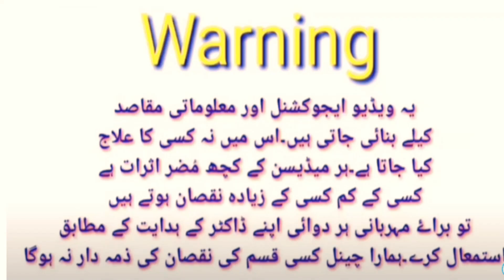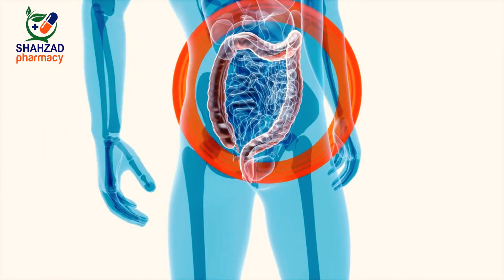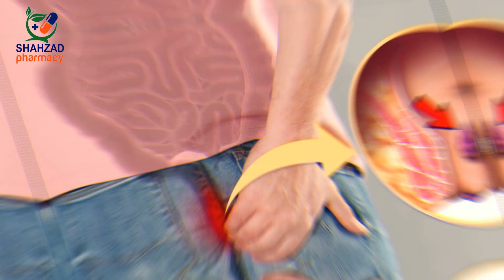Doodh Or Khajoor Ke Fayde | Milk And Dates Benefits In Urdu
Important Nutritional Properties of Dates
The diverse chemical makeup of dates contributes to their nutritional benefits. These wonderful fruit’s intriguing parts are listed below. More simple sugars (fructose and sucrose) are present in fruits than in other foods (40-80 percent ). fibre and complex carbs.

Twenty-three amino acids are found in protein. vitamins including A, C, and E, as well as the majority of group B vitamins. Selenium, phosphorus, fluorine, calcium, zinc, potassium, copper, Sulphur, cobalt, and iron are micro- and macronutrients. Astringents and tannins, specifically, which control the body’s inflammatory processes.

Dates with Milk Uses Benefits

1. Developing Muscle Strength
2. Improved Sexual Health
3. Restoration of Energy Levels
4. For Anemia Treatment
5. Addressing Skin Concerns
6. Easy Way of Digestion
7. Stronger Memory Power
8. Relieves from Joint Pain
9. Facilitates Weight Gain
10. Recovery From Allergies

How To Make Date Palm Infused Milk?
Warm milk should be added to dates, which should rest in the milk for 15 minutes to absorb the milk’s flavors.
Dates should then be thoroughly mixed with the milk before consumption.
Dates should be soaked in milk over night.

The next morning, you can either consume the milk cold or warm.
For a more pleasant night’s sleep, it is preferable to wait around 30 minutes between drinking milk and going to bed. Typically, main meals like lunch and dinner include a variety of nutrients including iron and zinc. It is preferable to wait approximately an hour and a half between eating dinner and drinking milk before bed.

khajoor
doodh peene ke fayde
khajoor aur doodh peene ke fayde
raat ko doodh aur khajoor khane ke fayde
khajur khane ke fayde
doodh ke sath khajur khane ke fayde
doodh or khajoor
doodh or khajoor khane ke fayde
khajoor khane ke fayde aur nuksan
khajoor milk ke fayde
dates and milk benefits
milk with dates benefits
milk and dates
dates benefits
dates health benefits
dates
dates fruit benefits
benefits of dates with milk
dates benefits for men
dry dates benefits
milk benefits
dates benefits for health
benefits of dates for men
benefits of eating dates
dates milk
milk and dates benefits in hindi
dates fruit
benefits of dates and milk

Dr. Rauf Rana
Dr. Khalid Jamil
Dr. Muhammad Ibrahim